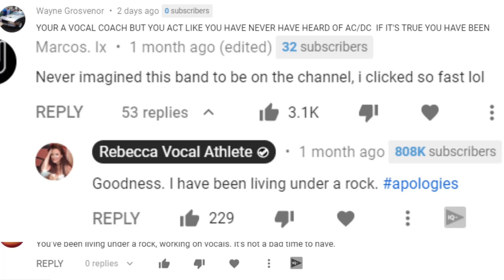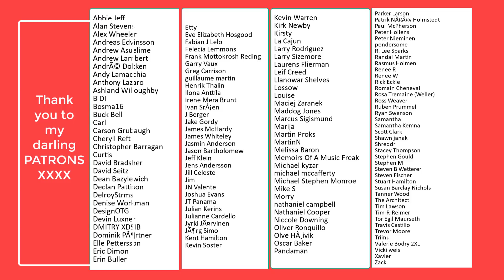Living Under a Rock- (replying to comments)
Nice playing about.
Stay safe darlings, lots of love with a virtual hug!

Rebecca
Xx